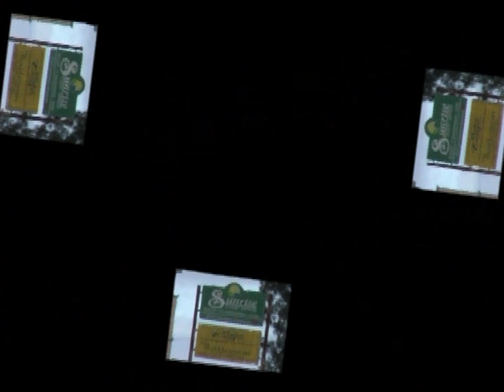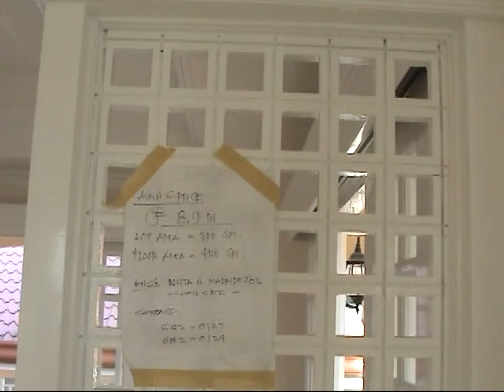the 3rd visit 2005